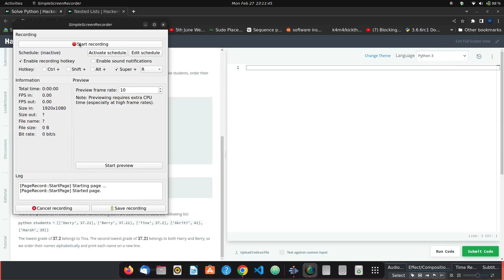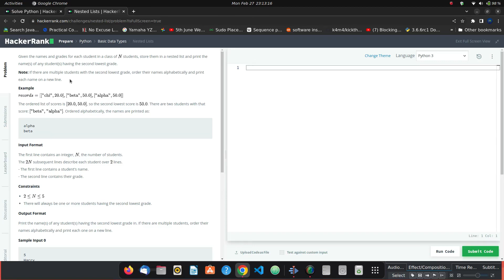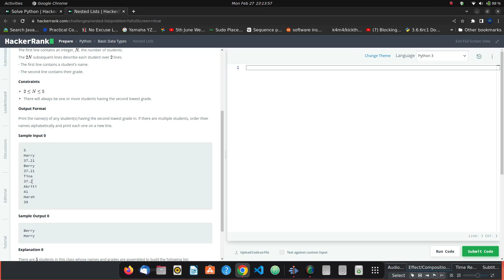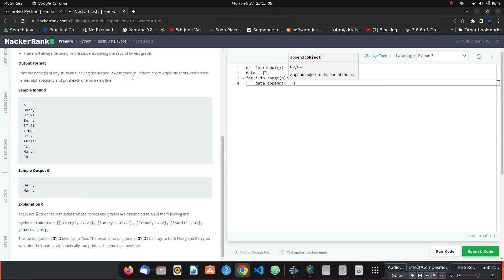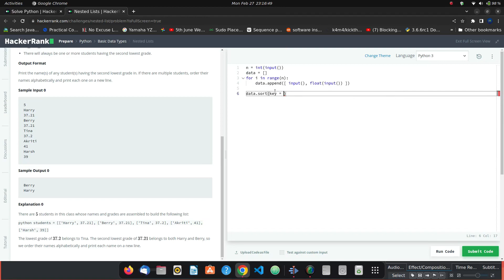#9 Hackerrank : Nested Lists | Python HackerRank Solutions in Hindi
Python HackerRank Solutions in Hindi | Easy Question #9 | Nested Lists

Solution for Python Hackerrank Questions Explained in Hindi
Easy Question Python Hackerrank #9
Nested Lists